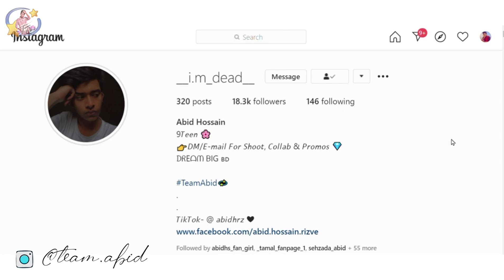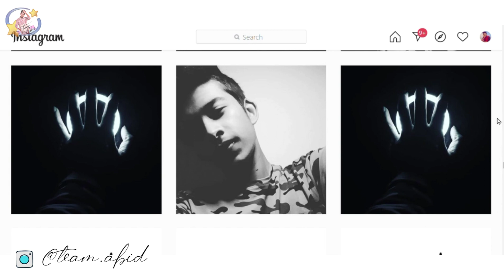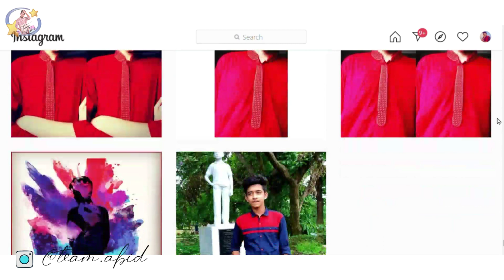Abid Instagram Feed And Layouts ❤ || Slowmo & Transition King 👑 teamabid 💫